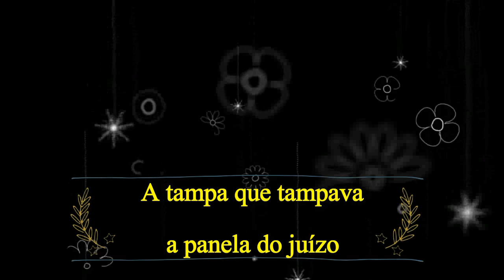Caixinha de música vídeo